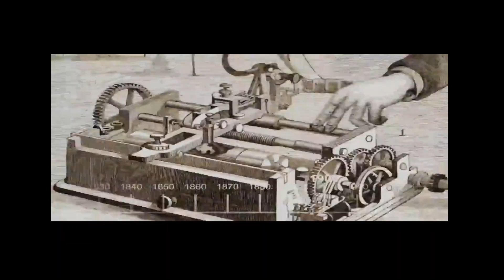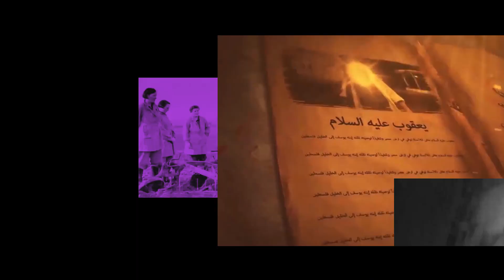برنامج الزبد حلقة ٨ - لعبة الكراسي l El Zobad EPS 8 - Musical Chairs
El Zobad l Season 1 l Zobad El Tarekh (History Recap)
EPS 8l Musical Chairs
برنامج الزبد الموسم الأول
الحلقة الثامنة - لعبة الكراسي
حرب ال١٠٠ عام

المصادر
كتاب الحرب العالمية الاولي لا نهاية تلوح في الافق ل فرانك فرويدي
كتاب الحرب العالمية ف البحر ريتشارد هوج
كتاب بنادق اغسطس
باربرا توكمان